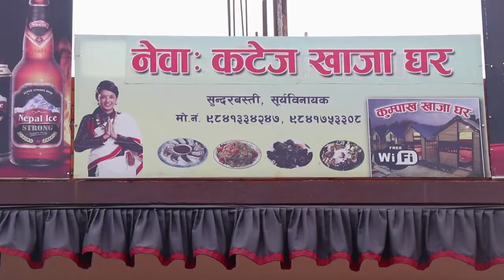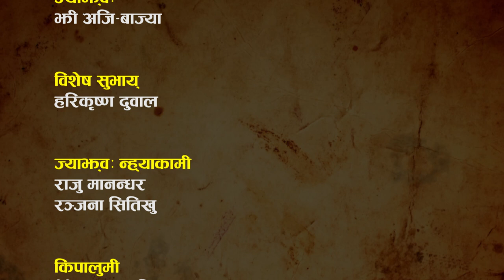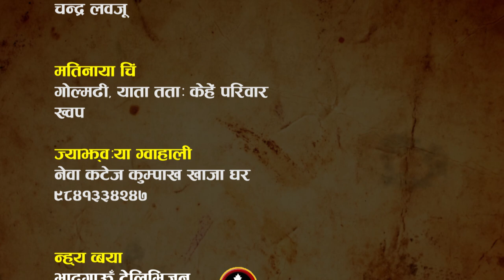Jhi Aji Bajya Episode 79/Khwopa/Raju Mannadhar/Ranjana Situkhu/Devendra Prajapati/Bhaktapur